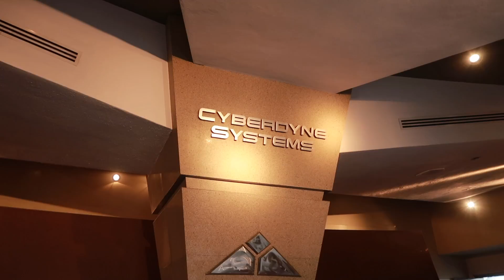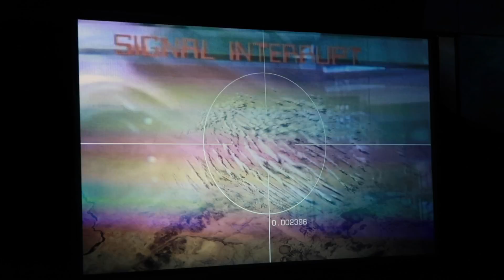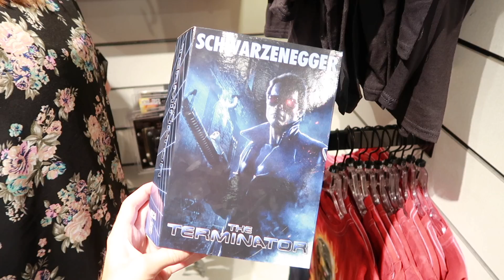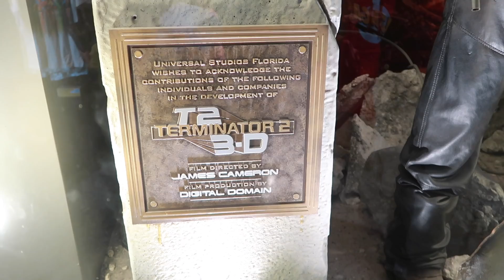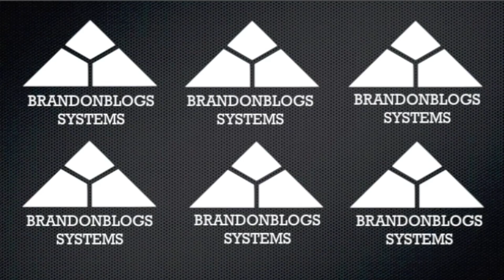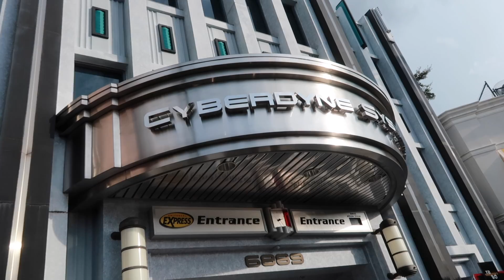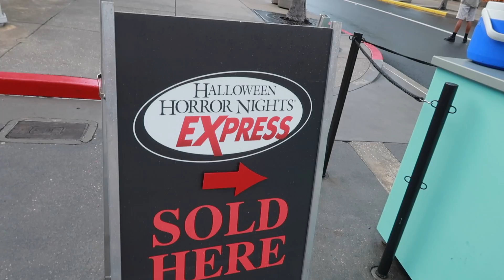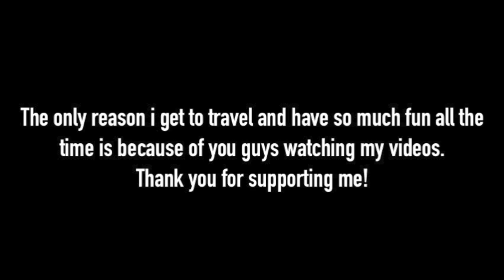A Final Goodbye to Terminator 2: 3-D at Universal Studios Florida! (Universal Orlando Resort)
Universal Studios Florida has its Final Terminator 2: 3-D show on October 8th, 2017 and it was SUPER! We hope that you enjoy this video and please feel free to leave a comment letting us know your thoughts on Terminator 2: 3-D closing to be replaced with a brand new attraction!

About BrandonBlogs